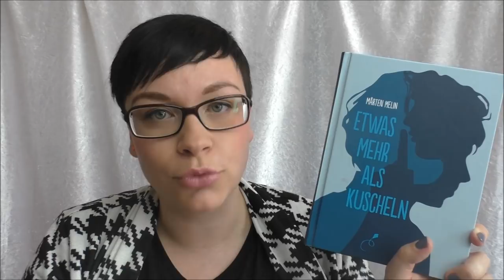Sexuelle Aufklärung #2 | Kinder liebevoll begleiten | Einschulung bis Pubertät | Frau Farbenfroh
In meinem 2. Teil meiner Aufklärungs Reihe geht es um die Altersgruppe von der Einschulung bis zur Pubertät.

Etwas mehr als kuscheln
Bücher zur sexuellen Aufklärung

Wenn ihr uns etwas zuschicken möchtet, dann bitte an diese Adresse:

Julia Ressel
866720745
Packstation 113
02906 Niesky